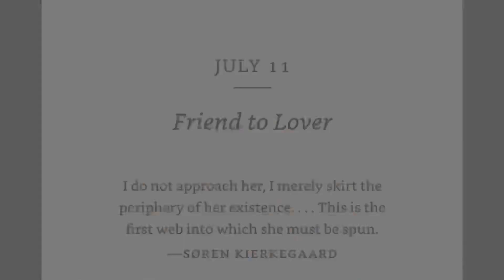The Daily Laws - Day 192